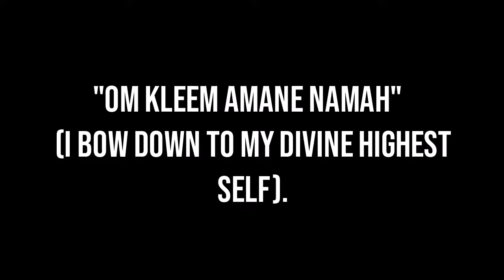Guts' Enemies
A compilation of three massively important characters in Berserk and how they influence worldbuilding in the series. I made three videos on Silat, Ganishka, and Daiba and how influential